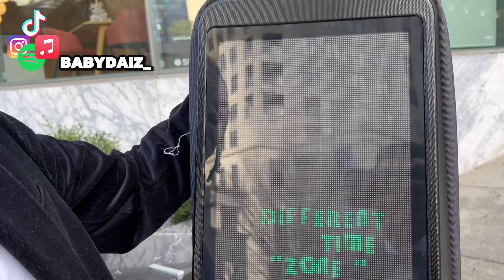How I Ended Up Bumping Into Duke Dennis From The AMP in ATL USA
As Duke Dennis was fortunate enough to meet me I put the video together to explain to y'all in detail what happened. Enjoy.

“NFH “ ALBUM DROPPING SOON!

Follow my main page : BABYDAIZ

GET DRAMA TO 100K VIEWS